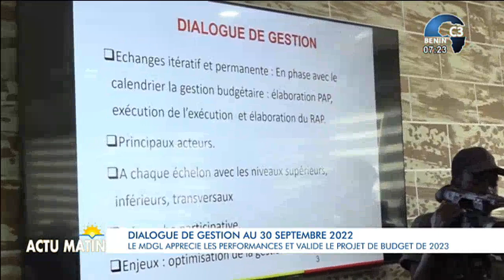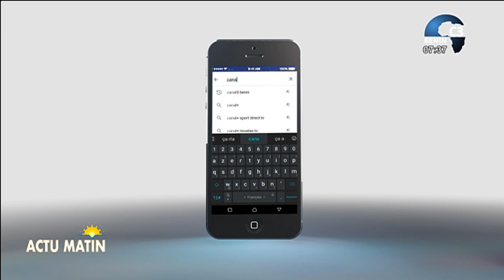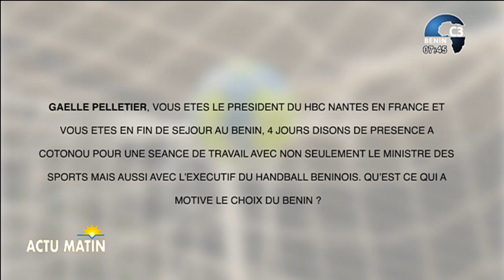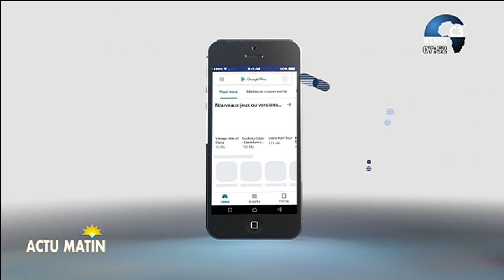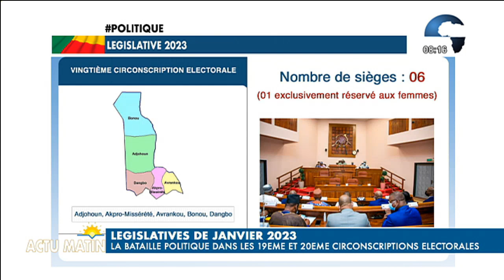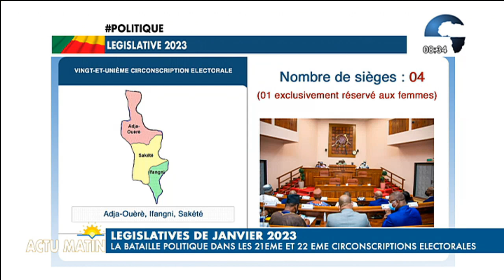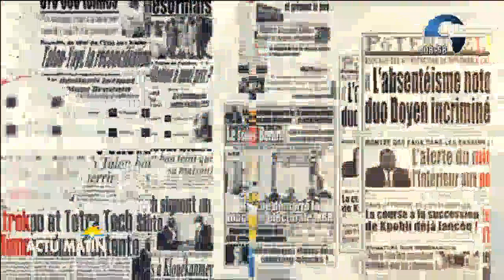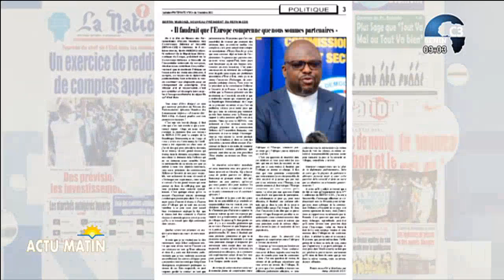CANAL3-BENIN : Intégralité Actu Matin du Mercredi 19 Octobre 2022